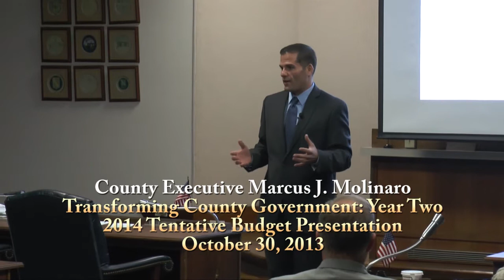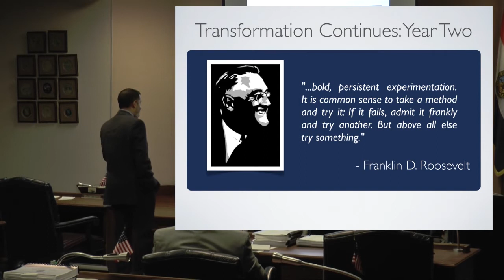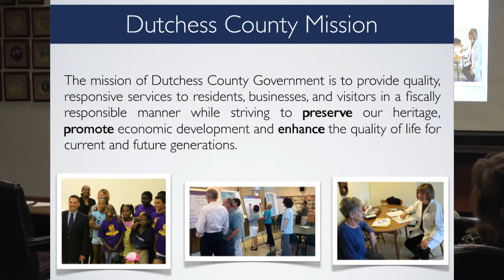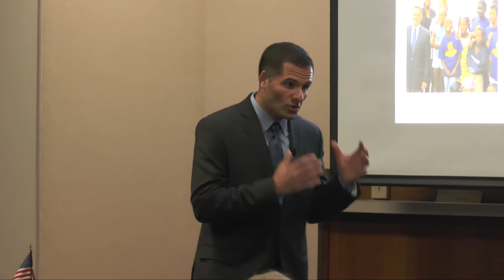Transforming Dutchess County Government: Year Two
At the 2014 Tentative Budget presentation on October 30, 2013, Dutchess County Executive Marc Molinaro spoke about the "bold and persistent transformation" of county government and the mission of Dutchess County Government.